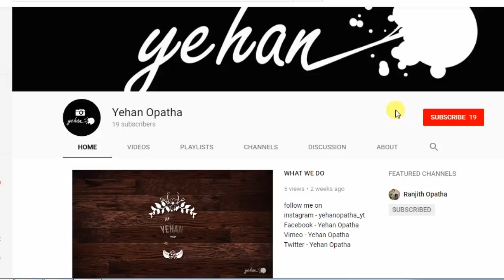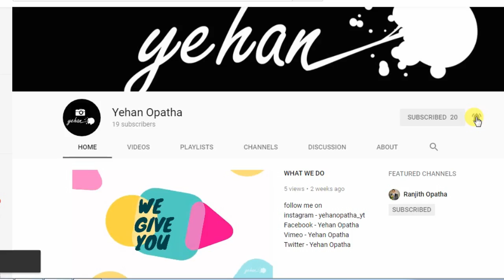Farcry 3 Gameplay Walkthrough